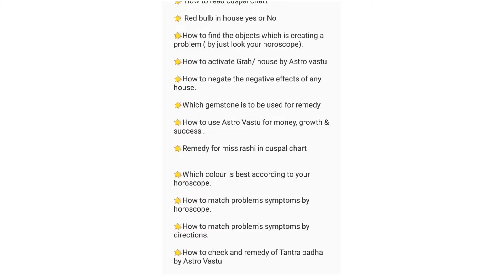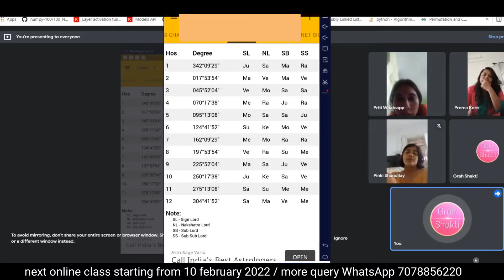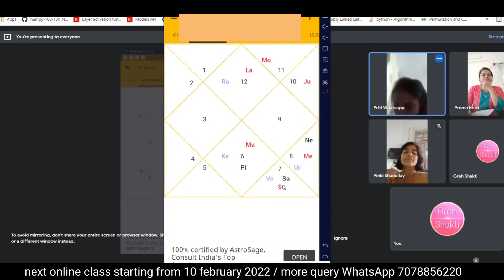Check Black magic yog by Astro vastu | Mrs. Pooja